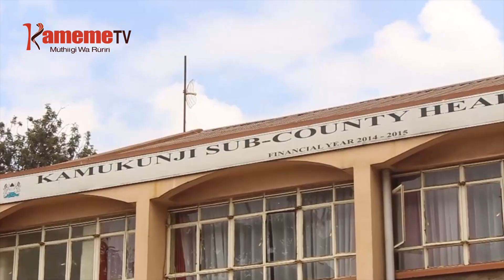Aikari a Kamukunji kuuga uheyani wa mawira ma census mwena ucio uratabanio na kimenyano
Magana ma mbeu njithi kuuma mwena wa Kamukunji guku Nairobi, nimararurunganire maihuirwo ni marakara na matukuya imwe kwa imwe nginyagia wabici iria mihang'o ya gucagura andu aria megukorwo magiteithiriria hari utari wa andu mweri ukite makiuga mihang'o ino ndinatabanio na njira ya uma na kihoto  amu kuringana na maritwa ma aria maracagurirwo gutiri mundu ona umwe umite kuu. Riu aikari aya ni marutite mukana makiuga angikorwo ucagurani ucio ndugucokerwo nao matigetikira gutarwo.